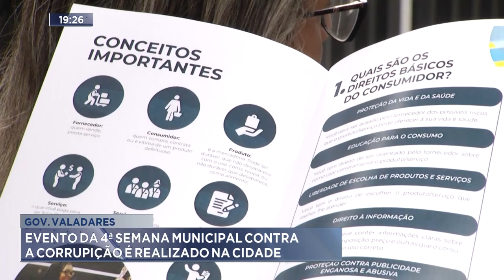Gov. Valadares: Evento da 4ª Semana Municipal Contra a Corrupção é Realizado na Cidade.